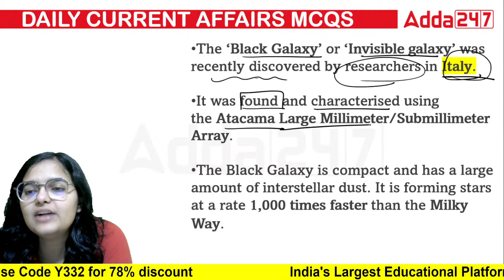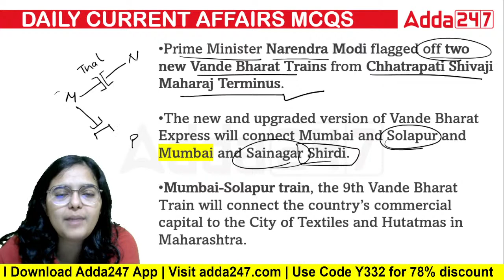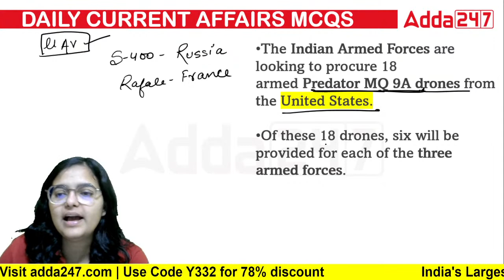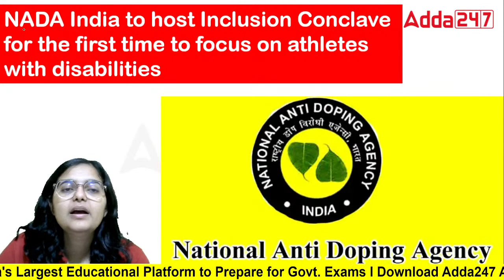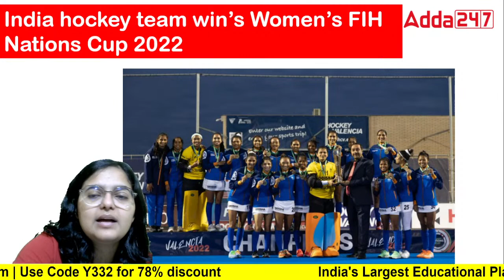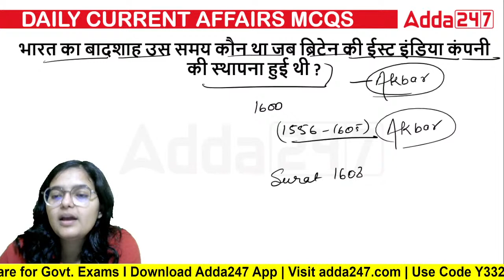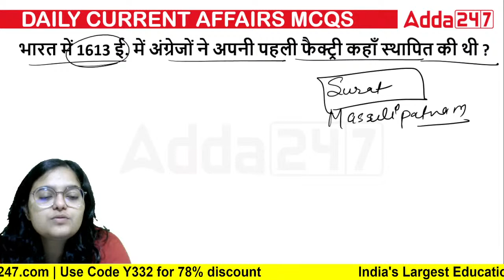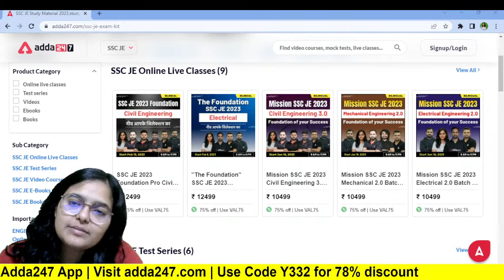14th Feb Current Affairs 2023 | Current Affairs Today | AAI ATC/SSC JE/DDA JE/RRB JE 2023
14th Feb Current Affairs 2023 | Current Affairs Today | AAI ATC/SSC JE/DDA JE/RRB JE 2023

Let's Start SSC JE 2023 Preparation with Our Dedicated Live Classes for SSC JE 2023 Exam In this Video, We will discuss Current Affairs 2023 For SSC JE, RRB JE, AAI ATC & OSSC JE 2023. Watch another SSC JE Current Affairs 2023 Video By Kirti Ma'am in The Playlist Below.

8 AM- Current Affairs For SSC JE/RRB JE 2023
10 AM- Reasoning For SSC JE/RRB JE 2023
12 PM- Electrical Engineering For RRB JE | SSE 2023
1 PM- Electronics Engineering For RRB JE | SSE 2023
1 PM- AAI ATC Physics
4 PM- SSC JE/RRB JE 2023 Science
4:30 PM- SSC JE Mains Civil Classes
5 PM- DDA JE Civil Engineering
6 PM- SSC JE Electrical Engineering
6.30 PM- SSC JE Mains Mechanical
7 PM- SSC JE/JKSSB JE/RRB JE 2023 CE & ME
7.30 PM- SSC JE Mains Electrical
8 PM- Civil Engineering For All JE Exam
8 PM- SSC JE/RRB JE/DDA JE 2023 Mechanical Engineering

This Video Covers:
SSC JE Current Affairs 2023
AAI ATC Current Affairs 2023
RRB JE Current Affairs 2023
Current Affairs For All Engineering Exams 2023